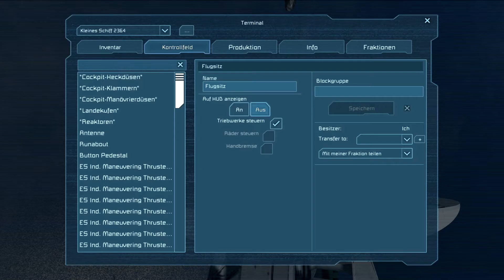Let's Play [German] - Space Engineers [HD] #040 (ft. Barizz)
Wir nähern uns im letzten Abschnitt des "Intros" einfach mal dem Satelliten den ich einfach mal erdachte...